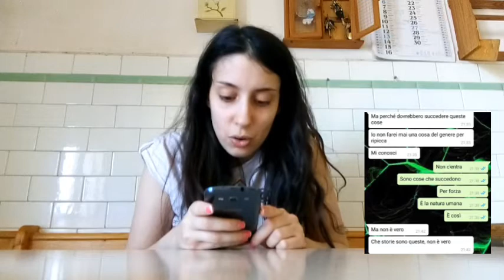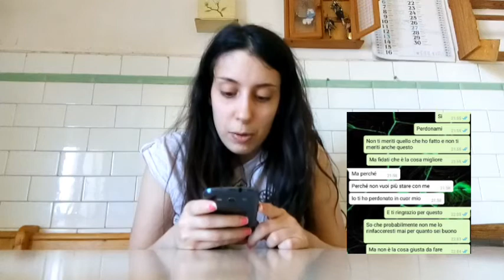Storia d'amore finita male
In questo video, vi leggerò una chat tra due ragazzi in cui lui la lascia per un gravissimo errore da parte sua, poi decide di perdonarla, ma lei non riesce a perdonarsi per ciò che ha fatto e quindi decide di chiudere per sempre la storia...